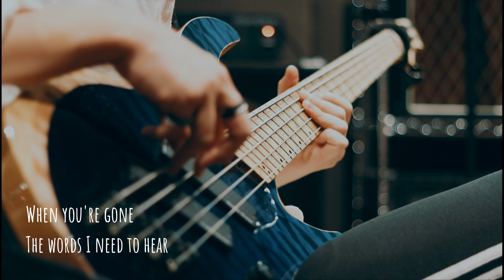Avril Lavigne - When You're Gone (Band cover)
Vocal: Sho

Guitar & Arrange & MIX
RYUTARO